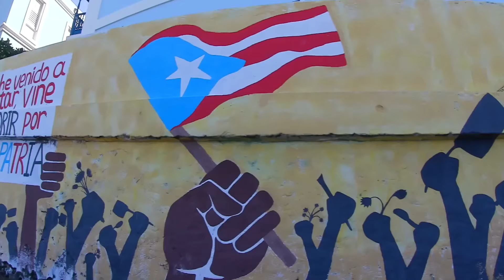Kevin Gates - Lights (Music VIdeo) 2023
Kevin Gates
'Only The Generals Part II' OUT NOW!

Kevin Gates - Give It All I Got (Prod by Drumma Boy)
Kevin Gates - President [Official Music Video]
Kevin Gates - Sober State Of Mind (I'm In New York Witt It) [Official Audio]
Kevin Gates - Cartel Swag [Official Music Video]